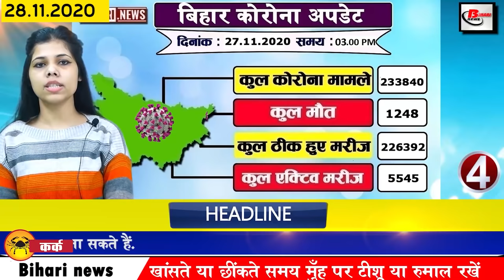Bihar News of Corona cases in Bihar,Magadh University,Nitish Kumar,Bihar Police,Weather,Aurangabad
Today Breaking Bihar news of Bihar districts in Hindi i.e. 28 November 2020.Info  of Bihar Weather, Corona cases in Bihar,Magadh University,Nitish Kumar,Bihar Police,Lalu yadav, Tejashwi yadav, Aurangabad
1. Bumper Recruitment at Airport Authority
The Airport Authority of India has opened vacancies for 368 posts under bumper recruitment to the posts of Junior Executive / Manager. The online application process on the official will start from December 15. Last date for application is 14 January 2021 BE / BTech in Mechanical Engineering / Automobile Engineering for Manager Technical and five years experience Junior Executive (BSc for Air Traffic Control (with Physics and Maths) or Engineering Essential Junior in any field) For Executive Air Operations, Graduation in Science and 2 year MBA. Or Bachelor Degree in Engineering. BE / BTech degree in Mechanical or Automobile will be compulsory for Junior Executive Technical.
2. You will get to see a lot in the Gautam place of Saran
3. Railways increased special trains on demand of passengers
4. Nearly 700 cases of coronacasesinBihar
Corona continues to wreak havoc in Bihar. According to the data released by the Health Department in the last 24 hours of the previous day, a total of 698 new cases have been reported, after which the number of affected people has increased to 233840 in Bihar, while 180 people in the capital Patna are considered as the most affected districts. Cases have come to the fore, while 50 cases have come up in Aurangabad district.
5. Magadhuniversity third year examination will be held from December 1
Magadh University Graduation Part Third Exam which includes ba, bsc and bcom is going to start from December 1, multiple choice questions will be asked in this exam, the notification has also been issued by the university administration. However, the examination will be taken following the Corona rules at all the examination centers. The examination is going to start from December 1, which will run till December 10. Practical examination will be held on December 11, while all the candidates for this examination are divided into four groups a, b, c, d.
6. Demand for inclusion of women's study in assistant professor reinstatement fast

7. Those who do illegal mining of sand are not good anymore

8. Those who make a mess with the 7 decision plan are no longer good
In Bihar, the Chief Minister Nitishkumar himself is going to review the disturbances made under the seven-decision plan, under which he has made it clear in the assembly on the last day that if there is a problem in the 7-decision schemes, the government Taking it seriously, Nitish Kumar said that he is seeking information from all the MLAs about Chuka in the 7 decided schemes.
9. Today in Bihari identity, we will talk about Baldev Mishra
10. Digital library will be started on Rajendra Babu birth anniversary
11. During lockdown, 4 young people grow peace forest together
12. Now the journey of capital Patna will be more easy
13. 1594 posting in Bihar
1594 Trainee Police Under Inspectors posted in Biharpolice have been sent to different districts of the state. The list of trainee daroga has been issued by the police headquarters, which have been allocated in different districts. Their full list is given below in this news. As per the new order issued by Bihar Police Headquarters, 1594 trainee police inspectors undergoing training at Rajgir Police Academy have been sent to different districts of the state.
14. Bihar shows the effect of preventive cyclone
15. 6 special trains to start from December 1 for passengers of Bihar, Jharkhand and Bengal
16. Poem of young poet Tripurari of Bihar will be taught in Delhi school too
17. Lalan Paswan sought security by standing in the assembly
18. Laluyadav bail plea deferred till 11 December
19. On the last day of the assembly session, the opposition created a lot of uproar
20. On the last day of the assembly session, Tejashwi Yadav told the Nitishgovernment fake
21. JDU leader Neeraj Kumar reminds Tejashwiyadav of his son Dharma
22. Today's date in India's history is recorded due to many reasons
Today's date is recorded in India's history for several reasons. Because today is recorded in the pages of history for many reasons. In 1996, Captain Indrani Singh became the first woman to command an Airbus A-300 aircraft. In 1997, former Prime Minister of India IK Gujral resigned from her post. 1945 Famous Indian writer and novelist Amar Goswami was born in 1981. In 1981, the famous Hindi playwright and cinema fiction writer Shankar Shesha said goodbye to the world.
23. Actress Kangana victory Bombay High Court reprimanded BMC
24. Easily schedule messages on whatsapp
25. Next hearing on December 9 of four celebrities including Sanjay Leela Bhansali, Ekta Kapoor in Sushant Singh Rajput case
26. JPNadda gives big responsibility to 6 leaders